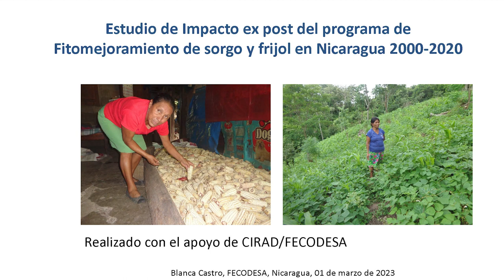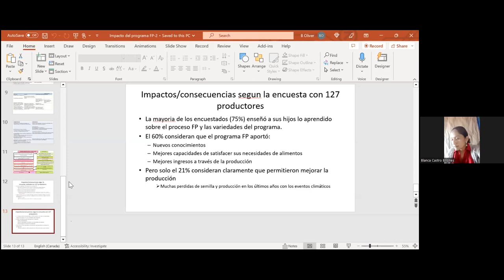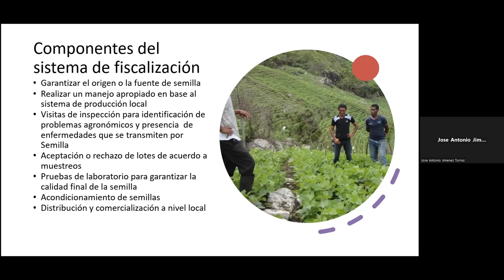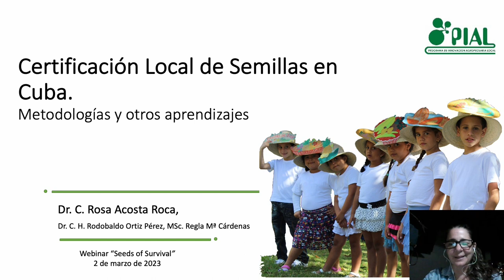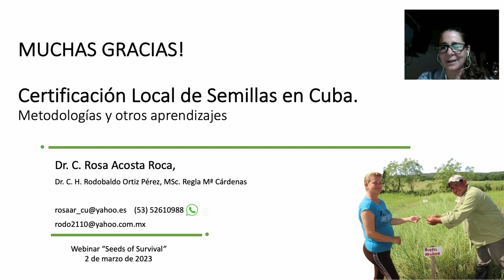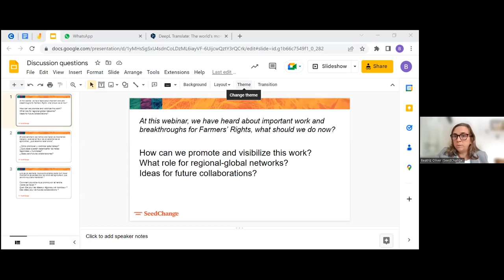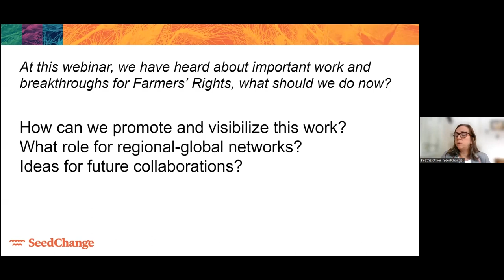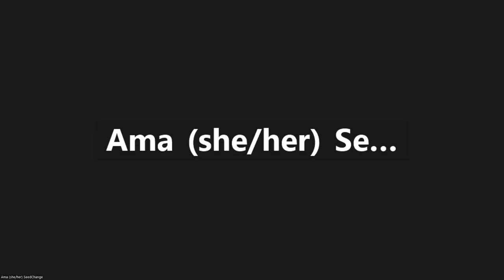Seeds of Survival Day 2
This online event brought together seed security and seed sovereignty practitioners from around the world who discussed current work to support farmer seed systems. Featuring both presentations and participatory writing sessions, the online conference also provided the direction for two potential regional gatherings in 2024. The focus of the two online sessions were local seed production and marketing. Discussion of these issues also tied into key methods and topics of interest including Community Seed Bank systems, Indigenous knowledge and participatory plant breeding and varietal selection (PPB, PVS), varietal registration and local seed certification, Seed Security Assessments and Action Plans, and advocacy on Farmers’ Rights.